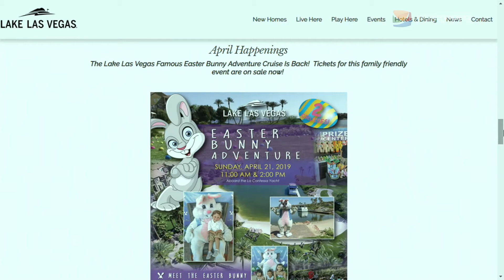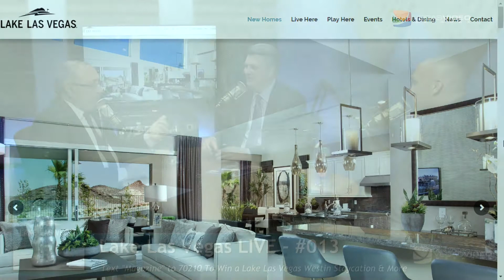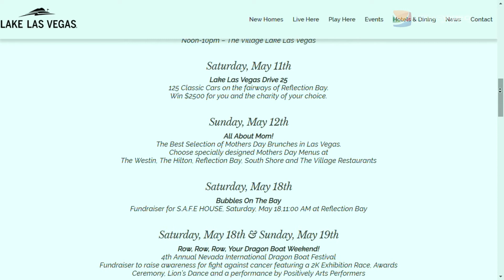"23 Summer House" Will Take Your Breath Away - LLV #013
In a very special episode of Lake Las Vegas Live, Andy and Tony are joined by Pat Parker, (President, Raintree Investments).

Together, the three talk about upcoming events in and around the lake, highlight a number of new communities becoming available, and provide a first look into "23 Summer House", the breathtaking new show home on the banks of Lake Las Vegas.